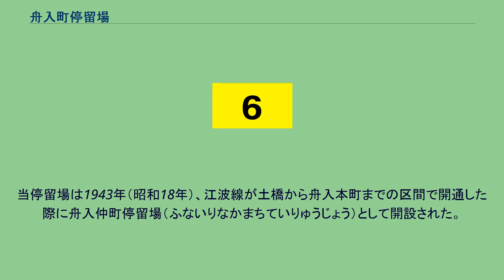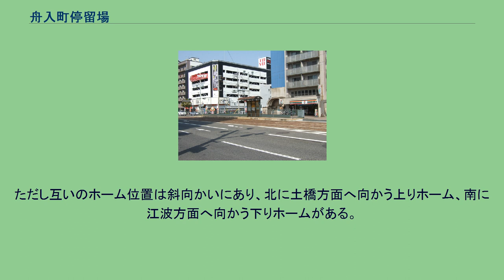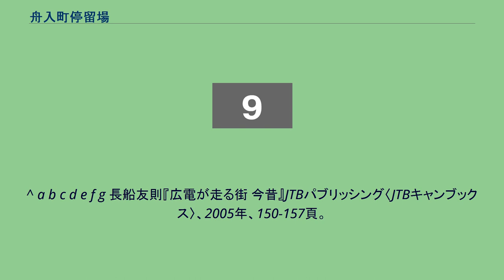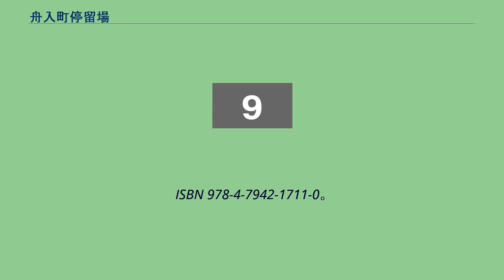舟入町停留場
舟入_(広島市)
舟入町停留場（ふないりまちていりゅうじょう、舟入町電停）とは、広島市中区河原町にある広島電鉄江波線の路面電車停留場である。
当停留場は1943年（昭和18年）、江波線が土橋から舟入本町までの区間で開通した際に舟入仲町停留場（ふないりなかまちていりゅうじょう）として開設された。
ただ当時は太平洋戦争下であり、開設から2年後の1945年（昭和20年）2月には営業を休止、休止状態が解かれたのは江波線が原爆投下から復旧を果たした1947年（昭和22年）のことである。
その後1952年（昭和27年）ころには舟入町停留場へと改称されている。
江波線の軌道は道路上に敷かれた併用軌道であり、当停留場も道路上にホームが設けられている。
ホームは低床式で2面あり、南北方向に伸びる2本の線路を挟み込むように配されている。
ただし互いのホーム位置は斜向かいにあり、北に土橋方面へ向かう上りホーム、南に江波方面へ向かう下りホームがある。
ホームはいずれも連接車両に対応した長さを持つ。
当停留場には広島電鉄で運行されている系統のうち、6号線、8号線、9号線が乗り入れる。
付近はおおむね住宅街である。
西に少し歩いたところに天満川が流れ、東に少し歩いたところには旧太田川（本川）が流れている。
北側に歩くと平和大通りに出る。
^ a b c d e f g 長船友則『広電が走る街 今昔』JTBパブリッシング〈JTBキャンブックス〉、2005年、150-157頁。
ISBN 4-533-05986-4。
^ a b 今尾恵介（監修）『日本鉄道旅行地図帳』11 中国四国、新潮社、2009年、38頁。
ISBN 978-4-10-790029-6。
^ 『広島電鉄開業100年・創立70年史』広島電鉄、2012年、430頁。
^ a b c 川島令三『山陽・山陰ライン 全線・全駅・全配線』第7巻 広島エリア、講談社〈【図説】 日本の鉄道〉、2012年、15・84頁。
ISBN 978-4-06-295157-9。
^ a b 川島令三『全国鉄道事情大研究』中国篇 2、草思社、2009年、103・108頁。
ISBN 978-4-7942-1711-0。